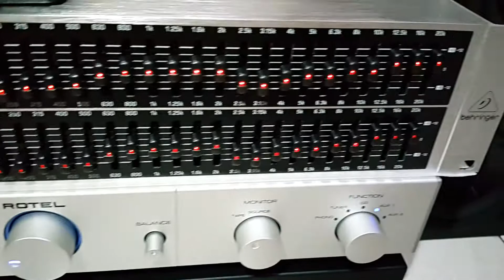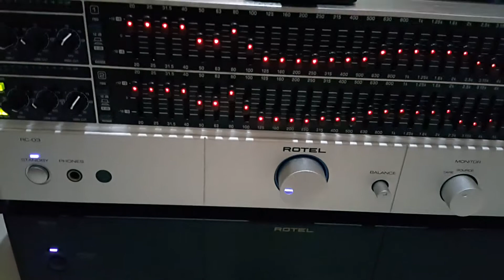Atlantic Technology 2400LR with Rotel RB-03, Rotel RC-03 & Behringer FBQ3102HD (P1)